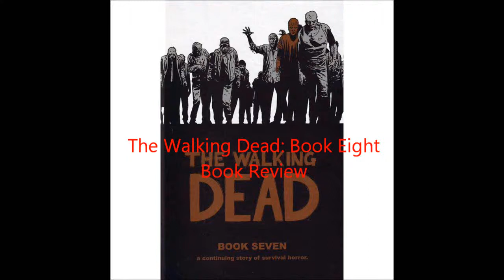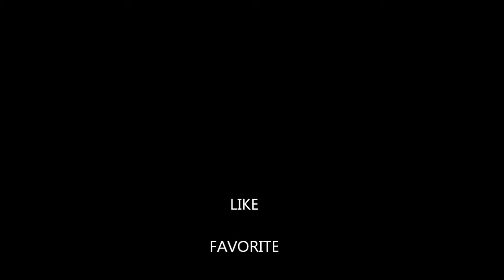The Walking Dead: Book Seven Book Review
Book review of Kirkman's "The Walking Dead: Book Seven."

There's a mistake in the first four seconds.  It is the Book Seven review, not the Book Eight review.  Somehow made the mistake while editing it.  Got ahead of myself or something.  Anyway, sorry for any confusion.